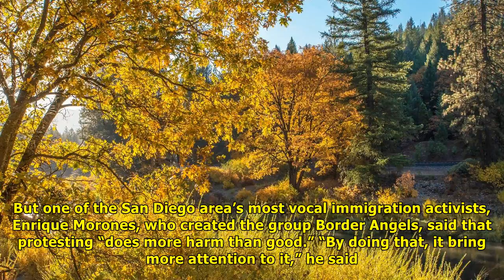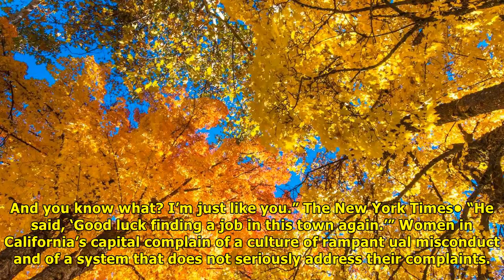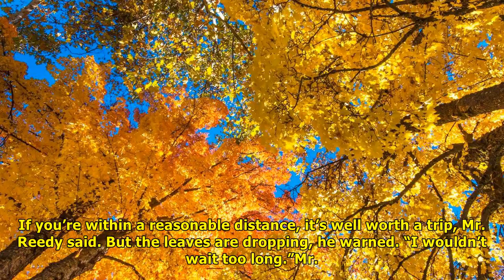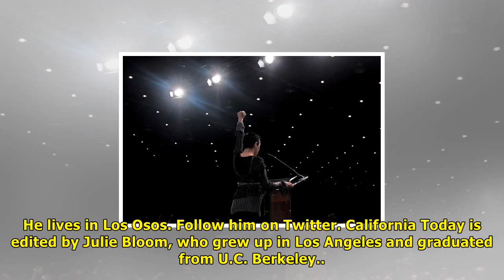California today: the border protests that never came | News TV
California today: the border protests that never came
Ronald D. Vitiello, acting deputy commissioner at Customs and Border Protection, spoke in front of border wall prototypes in San Diego last Thursday. Jenna Schoenefeld for The New York Times Good morn...